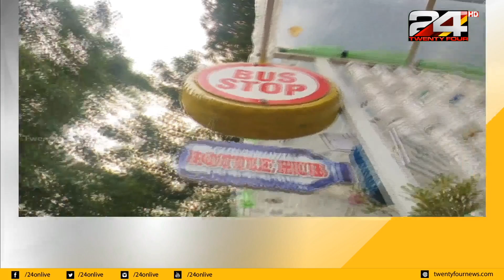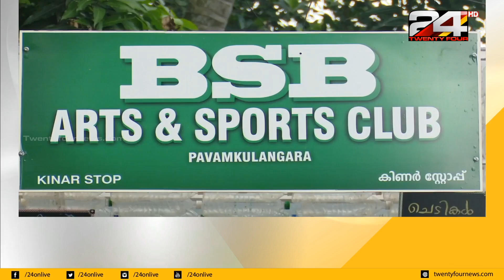ഒരുകൂട്ടം യുവാക്കൾ ചേർന്നൊരുക്കിയ വ്യത്യസ്ത ബസ് കാത്തിരിപ്പ് കേന്ദ്രം കാണാം